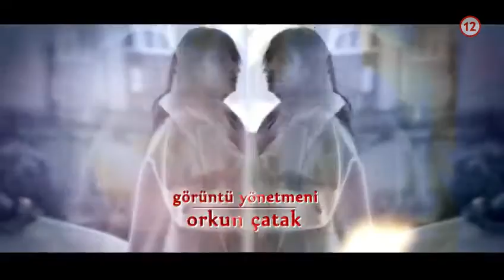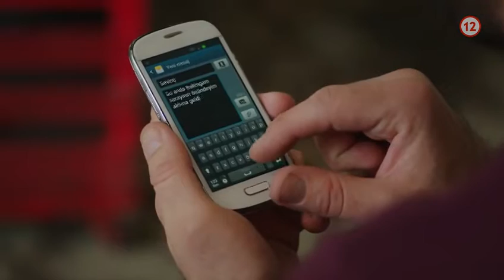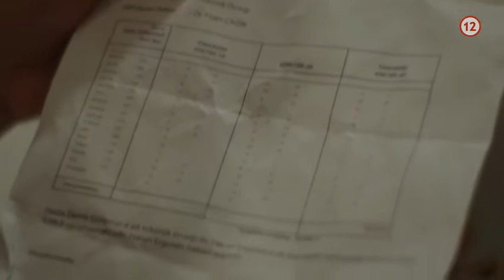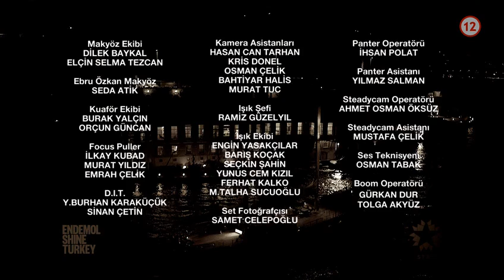Vymenené životy 183